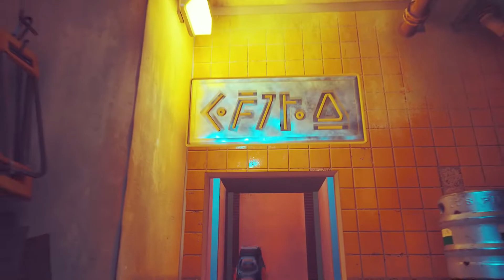น้อนแมวส้มขย่มเอว : STAY - Part 5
แง่มมมม!! []~(￣▽￣)~*
(คลิบอัดเสร็จนานแล้ว ตัดต่อแต่ไฟล์เสียตอร render บ่อย!!)
นุดช่วยเราด้วยยยยย!!!
Fanart